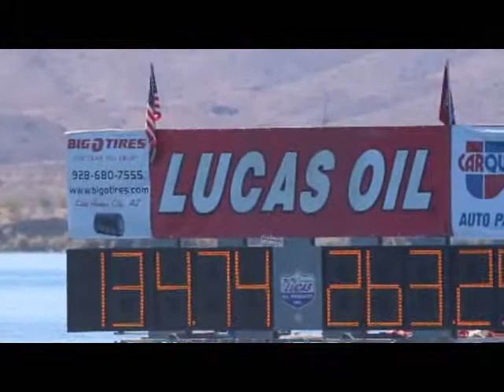Fastest Boat on Lake Havasu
The Spirit of Texas Top Fuel Hydroplane just set the fastest speed ever on Lake Havasu at 263.25 mph. You can watch exciting Lucas Oil Drag Boat Racing action on MAVTV.